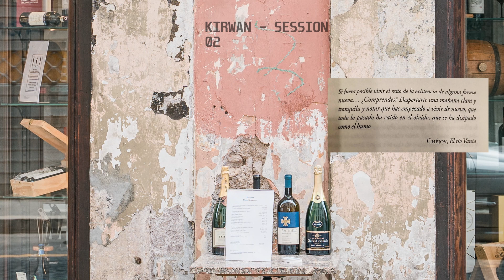Kirwan - Session 02